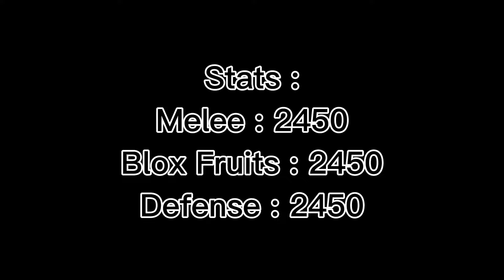『LOVE REWORK + FISH V4 VS 3 PLAYER BOUNTY HUNTER』| BLOX FRUITS